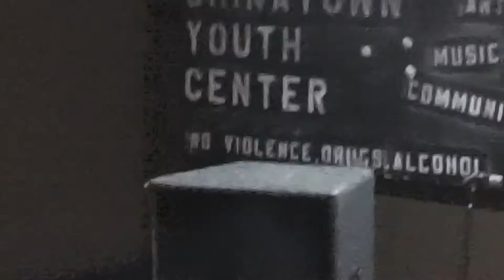Seahaven "PV" @ The CYC 7-16-12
Fresno, Ca.